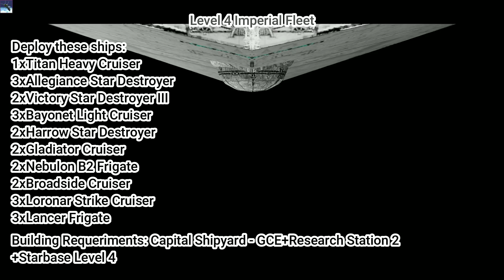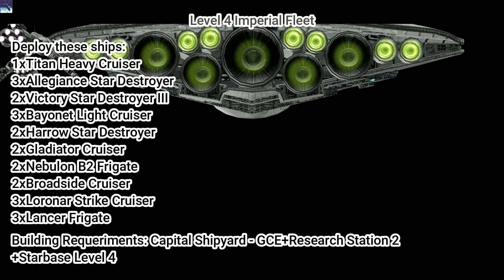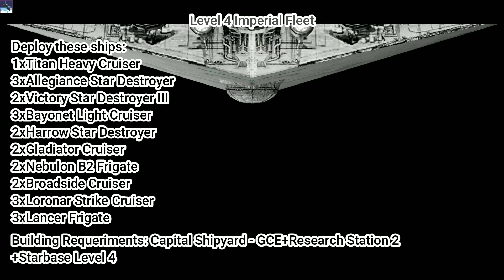Level 4 Imperial Fleet - Star Wars Empire at War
This the Star Wars Level 4 Imperial Fleet playing with the Galactic Empire faction in the Alliance Rebellion Encyclopedia, check the chapters if you want check one by one the different units.

●Timestamps
0:00 Level 4 Imperial Fleet
4:01 Level 4 Imperial Fleet Data